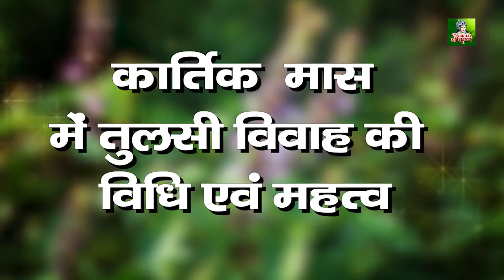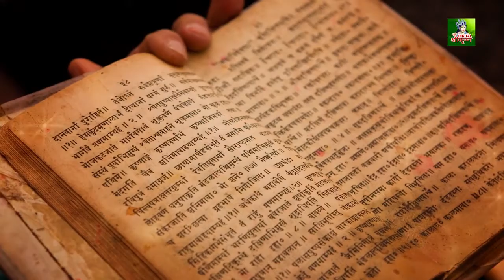देव उठनी एकादशी स्पेशल | तुलसी जी की कथा || TULSI VIVAH || तुलसी विवाह की कथा | Digital Spiritual